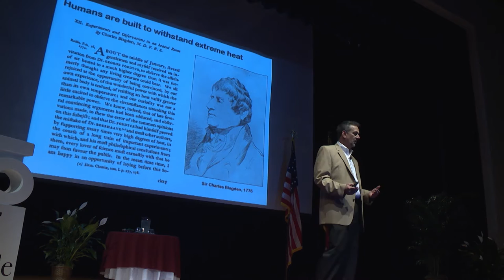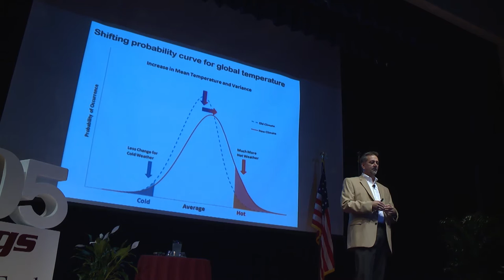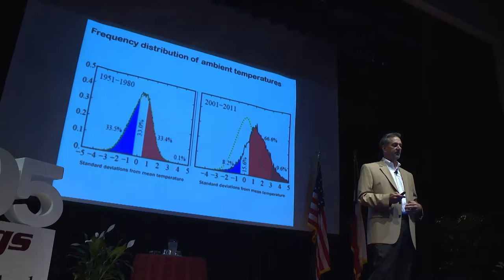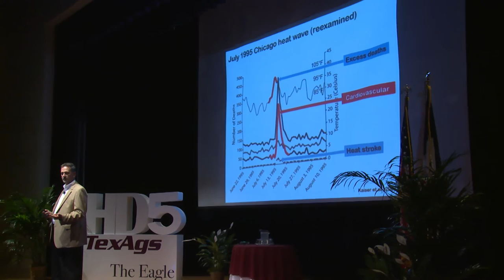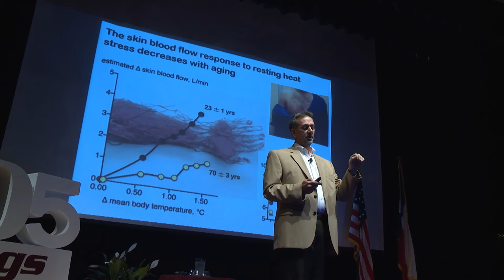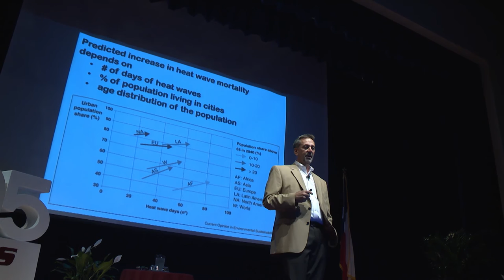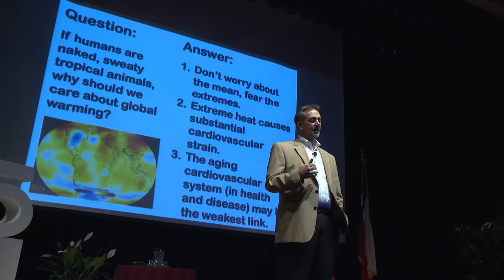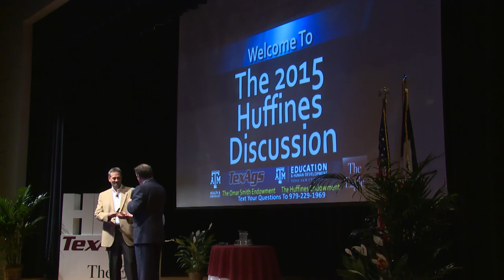W. Larry Kenney - Huffines Discussion 2015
Dr. W. Larry Kenney

Professor of Physiology, Kinesiology and Marie Underhill Noll Chair in Human Performance, Penn State University

"Climate Change, Aging and Human Health"

Introduction from Dr. Tim Lightfoot, Director of the Sydney and J.L. Huffines Institute for Sports Medicine and Human Performance

Dr. W. Larry Kenney received his Ph.D. in Physiology in 1983.  He has been a faculty member at Noll Laboratory, Penn State University, since that time and is currently the Marie Underhill Noll Chair in Human Performance as well as Professor of Physiology and Kinesiology.  His research involves human physiological responses to extreme conditions of exercise, heat and cold stresses, and dehydration, with a focus on the impact of aging and disease states on these responses.

Dr. Kenney received the prestigious Faculty Scholar medal from Penn State in 2001, as well as the College of Health and Human Development’s Pauline Schmitt Russell Distinguished Research Career Award and Evan G. and Helen G. Pattishall Outstanding Research Career Award.  He has published over 200 journal articles and dozens of book chapters.  He is the lead author of Physiology of Sport and Exercise, a best-selling textbook in exercise physiology.

In addition to his Penn State duties, Dr. Kenney has served as President of the American College of Sports Medicine (2003-04) and received the Citation Award from that organization in 2008.  He is also active in the American Physiological Society.  He serves on the American Council on Exercise (ACE) Scientific Advisory Panel and chaired the Gatorade Sports Science Institute for several years.